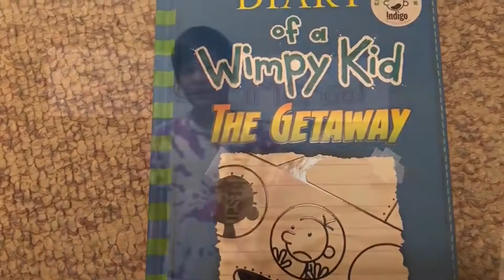News broadcast for health class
Remember to eat healthy lol